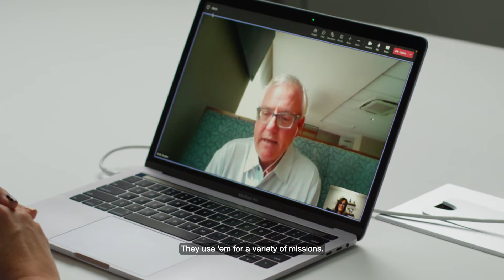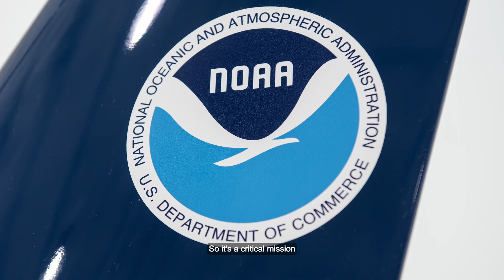Beechcraft King Air supports critical Hurricane Ian response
As the U.S. evaluates damage from Hurricane Ian, the National Oceanic and Atmospheric Administration (NOAA) is flying Special Missions Beechcraft King Air aircraft over impacted areas to collect assessment imagery in coordination with state and federal partners.

Doug Scott, a Textron Aviation employee impacted by the hurricane, shared his experience evacuating Sanibel, Florida, and looking for information during the storm. Hurricane Ian caused significant damage to the Sanibel Causeway, cutting off access to the island community.